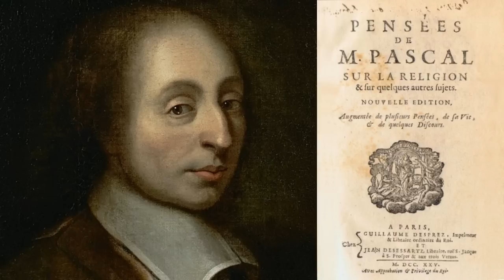Les Pensées de Pascal (1/5) : Le contexte intellectuel de la rédaction des Pensées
Émission diffusée sur France Culture le 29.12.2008.
Par Raphaël Enthoven et François Caunac.
Intervenant :
- Gérard Ferreyrolles : professeur de littérature française du XVIIe siècle à Paris IV, directeur d’équipe au sein du Centre d’étude de la langue et de la littérature françaises des XVIIe et XVIIIe siècles.

À douze ans, Pascal découvre tout seul que la somme des angles d’un triangle est égale à deux angles droits. À seize ans, il rédige un 'Essai sur les coniques'. À dix-neuf ans, pour aider son père dans son travail de comptabilité fiscale, il invente la calculatrice, la « Pascaline », qui additionne, soustrait, multiplie et divise, grâce à un système composé de six roues à dix dents. En 1648, Pascal confirme la réalité du vide et de la pression atmosphérique, avant d’établir la théorie générale de l’équilibre des liqueurs. Pascal participe également à l’assèchement des marais poitevins, crée les premiers transports en commun – des lignes de carrosses à cinq sols qui circulent dans Paris. Puis il invente la presse hydraulique, clarifie le calcul infinitésimal, et fonde avec Fermat le calcul des probabilités. Qui, mieux que lui, pouvait dire que « le cœur a ses raisons que la raison ne connaît point » ?

Bibliographie :
- Blaise Pascal, 'Pensées', Pocket, 2013.
- Blaise Pascal, 'Trois Discours sur la condition des grands : et six liasses extraites des "Pensées"', Gallimard, 2006.
- Gérard Ferreyrolles, 'Pascal et la raison du politique', PUF, 1984.

Lecture de textes : Georges Claisse.